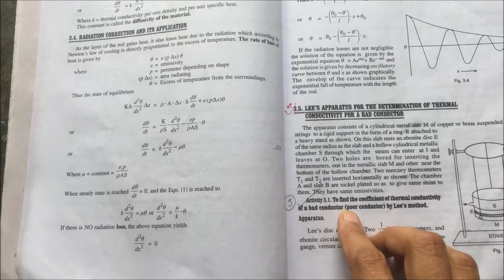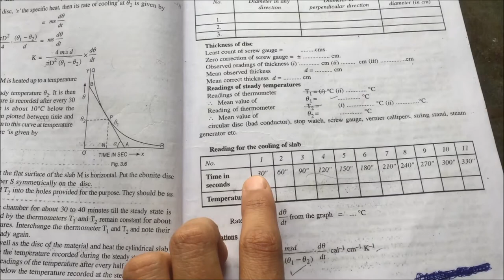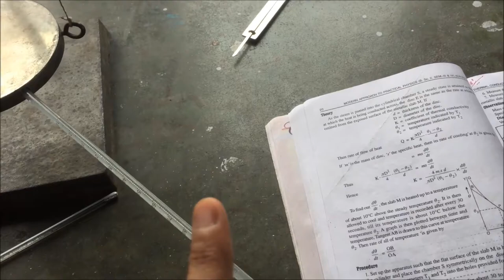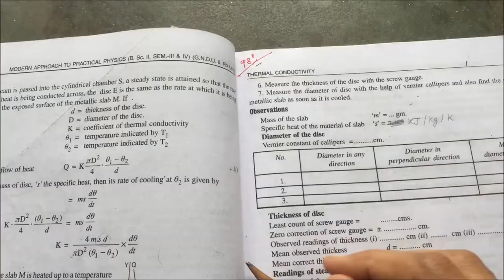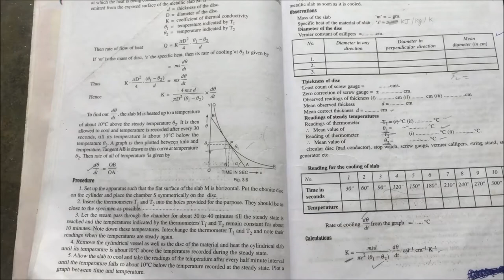Practical Lees Method|To find thermal conductivity of bad conductor by Lee method|BSc Physics Exp.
In this video, I have elaborately discussed that how To find coefficient of thermal conductivity by Lee's apparatus method.

This will boost my moral to put more efforts in upcoming videos.

B.Sc(II) / B.Tech  physics practical